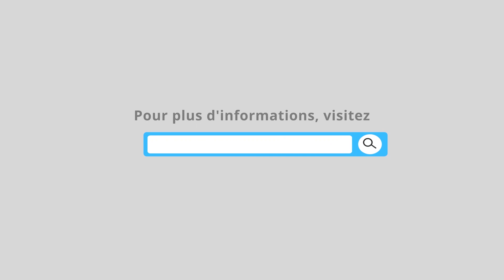Comment Faire une Bonne Page de Garde pour un Mémoire?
Même si ce n’est pas la partie la plus importante de votre mémoire, il n’en demeure pas moins que la page de garde vous donne l’occasion de faire une première bonne impression. Pour faire une bonne page de garde pour un mémoire, vous avez à suivre ce qui se fait de manière classique.

Ces informations doivent donc y apparaître : votre nom et votre prénom, votre année universitaire en cours, le titre du mémoire. Ces informations doivent forcément y apparaître. Pour le reste il faudra essayer de rester sobre, ne pas trop en faire.

Nos avis clients ▬▬▬▬▬ NOS MEILLEURES VIDEOS ▬▬▬▬▬